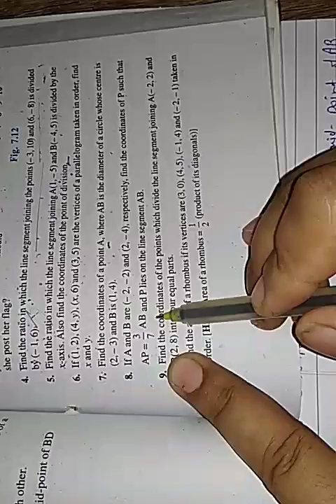Co-ordinate geometry class 10th